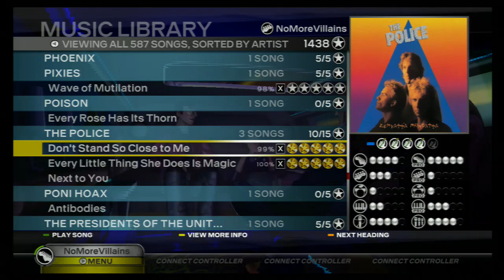"Every Little Thing She Does Is Magic"- The Police -- Rock Band 3 Expert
Every Little Thing She Does Is Magic by The Police is licensed by and available for the Rock Band 3 video game.
Song is available as part of the LEGO Rock Band export.
This video is for showing the police charting of the song.